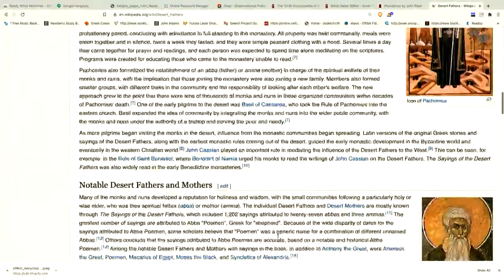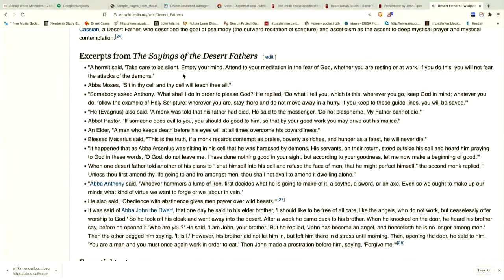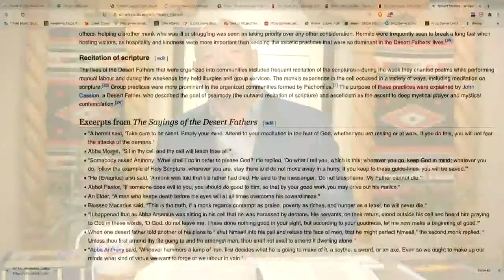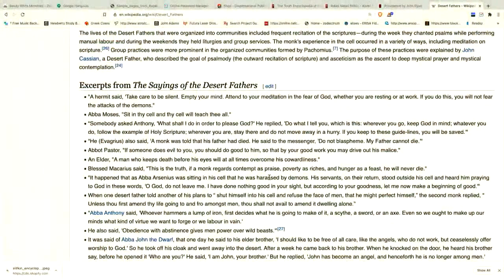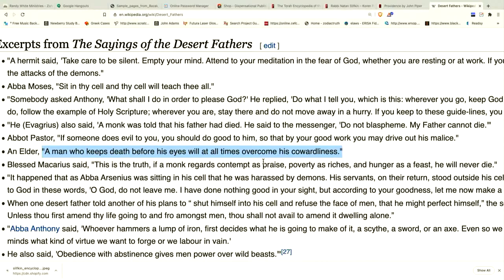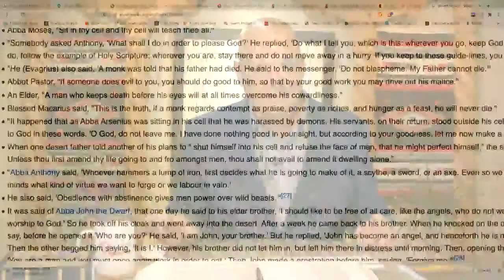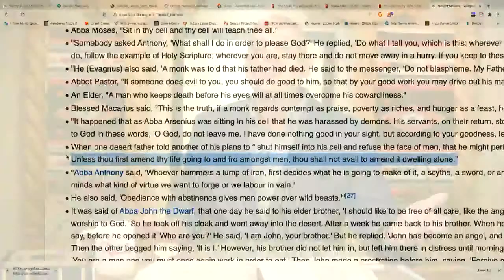Would the Desert Fathers have accepted or rejected dispensationalism?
The Desert Fathers were mystics, and rejected dispensationalism outright. Their mysticism leads to confusion and depression and should be rejected by those who take the Word of God as literal.